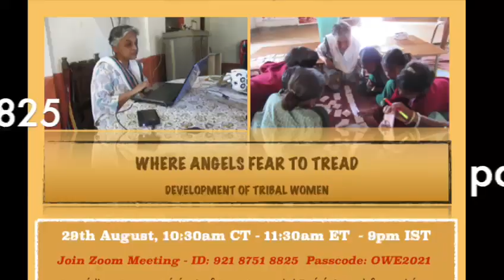OWE Seminar - August 2021, Speaker Mrs Vidya Das.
Odisha Society of Americas, OSA, Women Empowerment, OWE, August, 2021